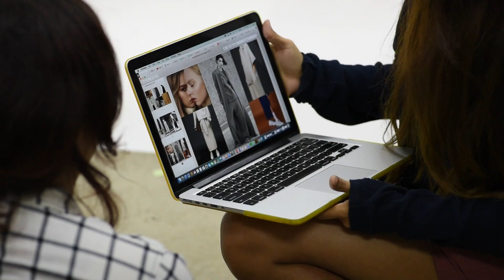Carreras Técnicas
Adolfo Lucero, Vicerrector de La Escuela, habla sobre las Carreras Técnicas del Campus de Santo Domingo y La Romana.